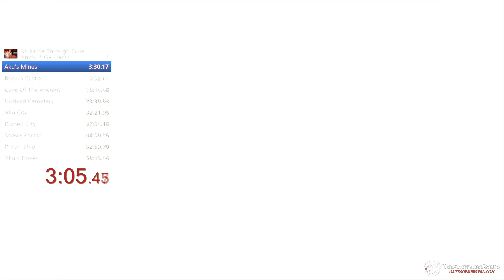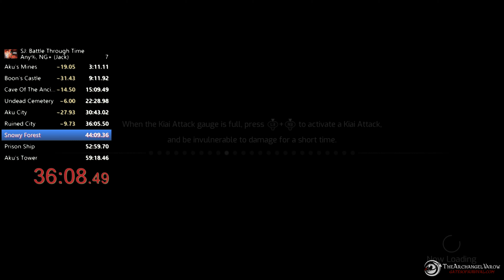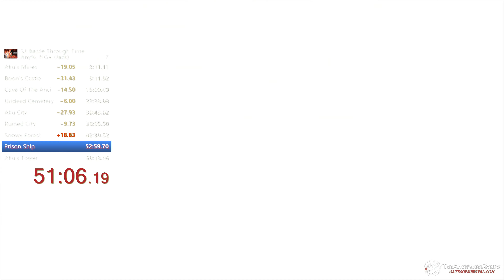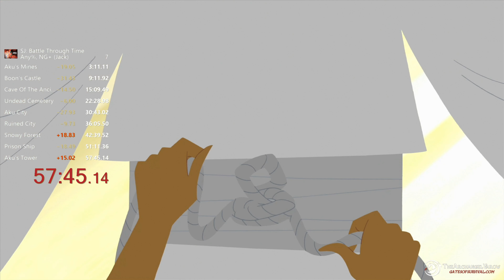Samurai Jack: Battle Through Time - Any% NG+ WR (IGT: 46:38 / 57:45 RTA; Jack Difficulty) [4K]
Played this game and enjoyed it enough to try speedrunning it! Got WR after a few attempts. I messed up quite a lot of fights, so there's still definitely at least 1-2 minutes or so in general that you can save time in. Fun game and easy to learn for speed running (also has some neat skips like the Ledge Climb I found in Boon's Castle; sure there's more I missed/didn't do this run). Would definitely recommend the game in general if you're a SJ fan (it's rough starting out, but gets very fun after you unlock abilities).

Note: 4K/HD still processing, video is recorded in 4K quality when YT finally processes it.

Aku's Mines - 2m 26s (.76 ms)
Boon's Castle - 5m 03s (.55 ms)
Cave of the Ancient - 4m 52s (.05 ms)
Undead Cemetery - 5m 5s (.75 ms)
Aku City - 6m 56s (.05 ms)
Ruined City - 4m 11s (.20 ms)
Snowy Forest - 4m 53s (.71 ms)
Prison Ship - 6m 53s (.48 ms)
Aku's Tower - 5m 28s (.82 ms)

IGT: 46m 38s
RTA: 57m 45s (.14 ms)